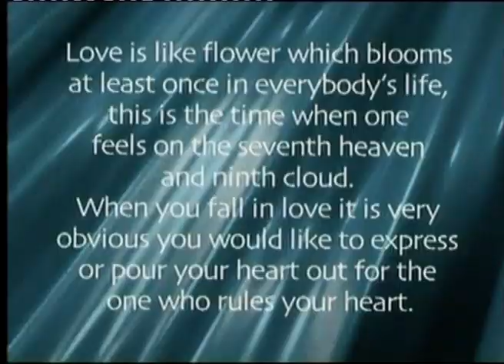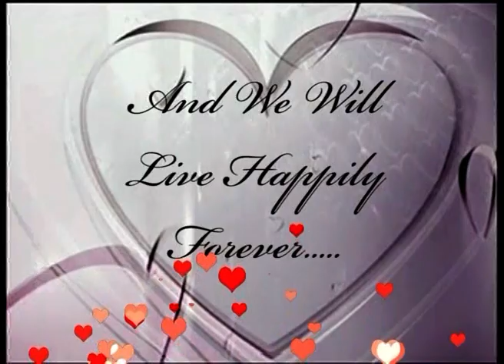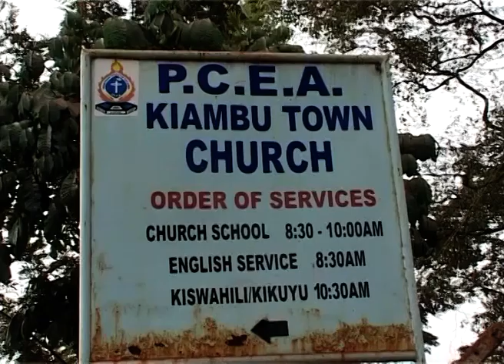OUR MOST COLOURFUL WEDDING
Dennis mutara witnessed me kissing her and our parents clapped